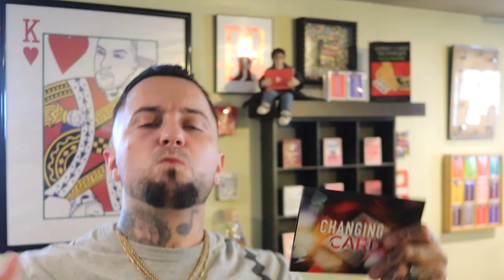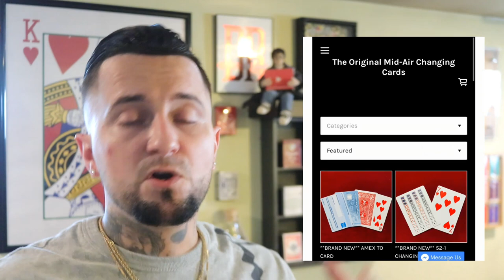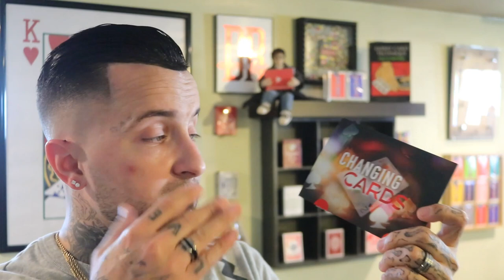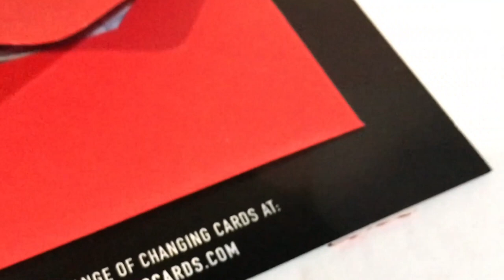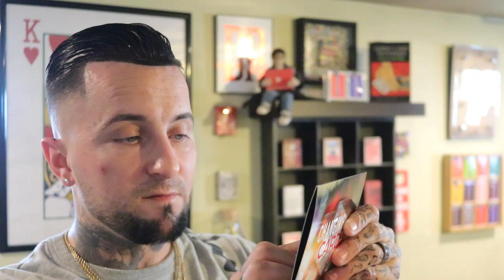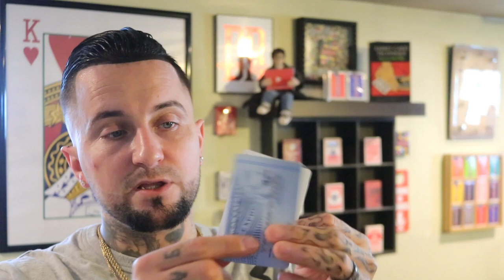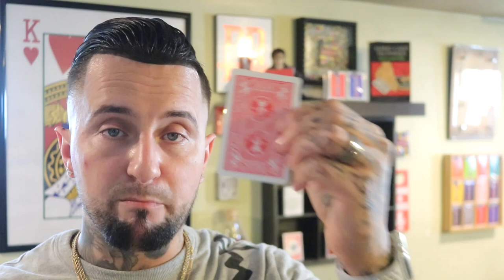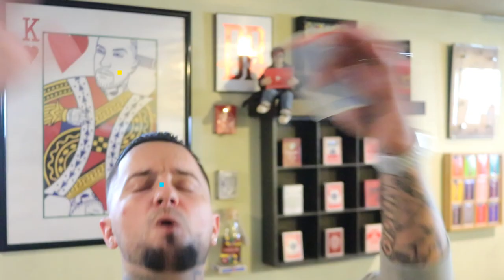MAGIC REVIEW #4 : "CHANGING CARDS" ( By: Richard Young)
Welcome to the home of the original mid-air changing card. Invented in the early 90's by Bob Swadling this stunning visual transformation of a playing card is finally available again after many years. Richard Young recently acquired the rights from Bob to bring this incredible magic gimmick back to the market for several new generations to enjoy and for older generations to reacquaint themselves with.

Bob, his wife Val and Richard have spent many hours on video calls to ensure the new gimmicks which are hand made maintain the high standards that made them so beloved decades ago. Each card is a hand crafted masterpiece that takes over 1 hour to construct and goes through vigorous quality control checks to ensure every one of them performs for you flawlessly and looks like trick photography.

Most importantly, every changing card will last you a LONG time due to the diligent care taken during its construction.

Cards in this video:
* CARD TO AMEX

Richard Young:

Like the music in this review? With plans starting as low as only $15 DOLLARS MONTHLY, You're sure to find the plan for your needs and budget!
Wanna support me and the channel in a major way?
What I used to film the episode:

MAIN CAMERA:

Main LENS:

TRI POD: